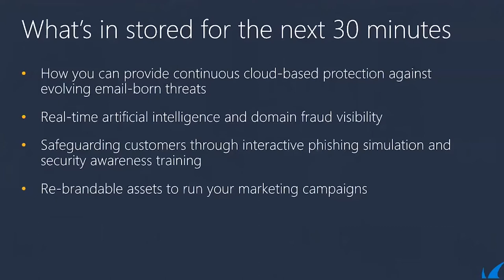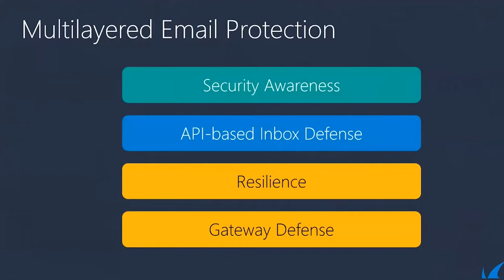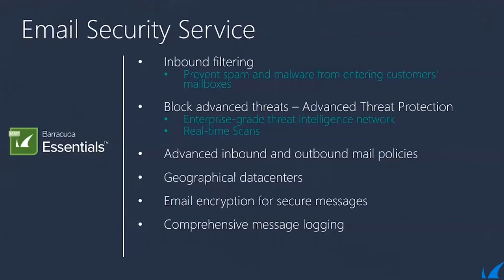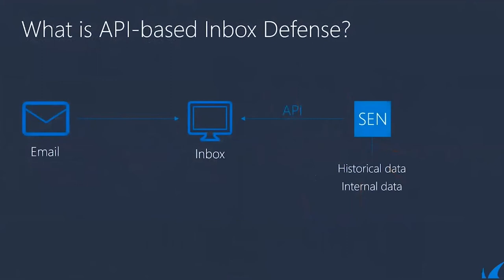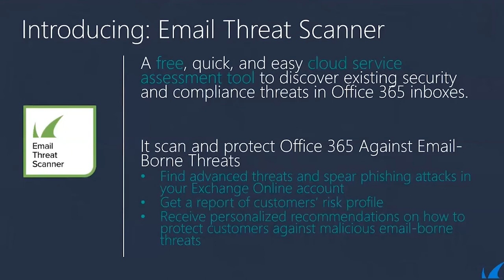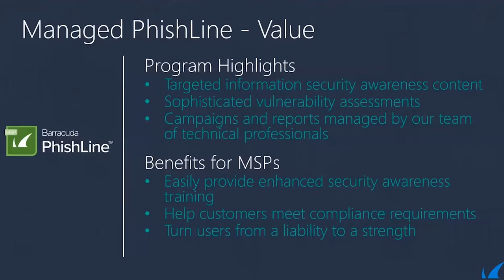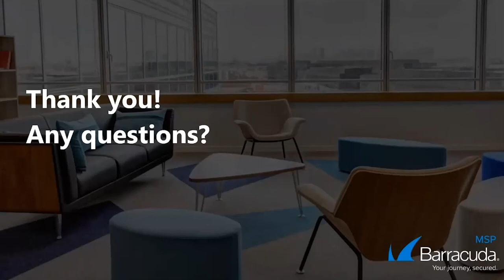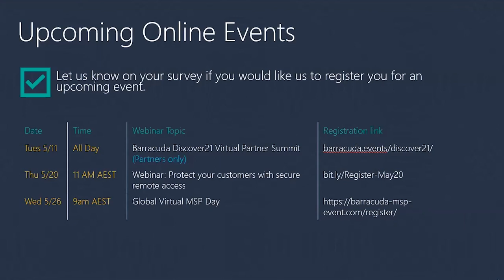SMBs deserve BIG protection too, don’t let your customer says otherwise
Small businesses were as much of a target as enterprises - scam reports from businesses were mostly from small (5-19 staff) or micro (0-4 staff) businessess (1).  And so far in 2021, the average reported losses of Australian businesses due to business email compromise scams are more than five times higher compared to average losses in the same period last year (2).

Watch this webinar to learn more about the various email protection solutions that will allow you to build a complete email protection stack.

(1) ACCC's Scamwatch Targeting scams report (June 2020)
(2) ACCC's media release (March 2021)